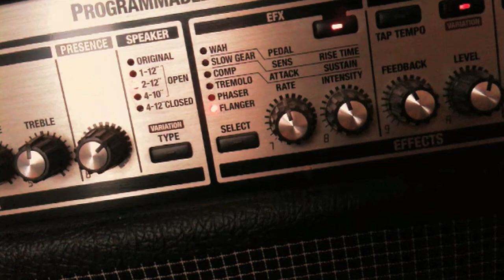Human - Original Song by Brigham Bartol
This song is on my album "Only Human".